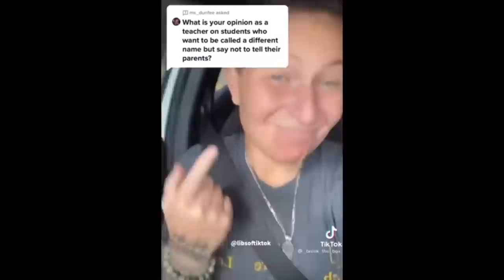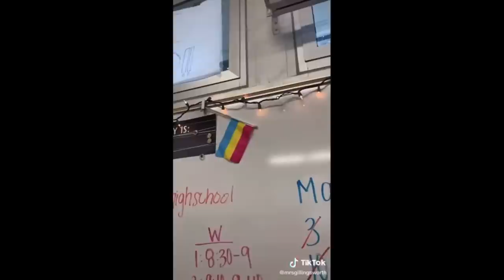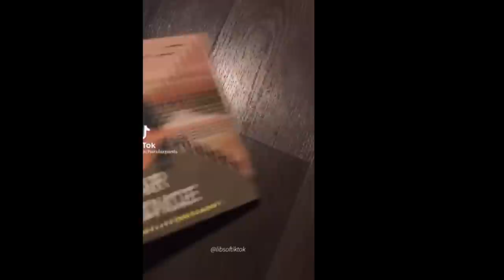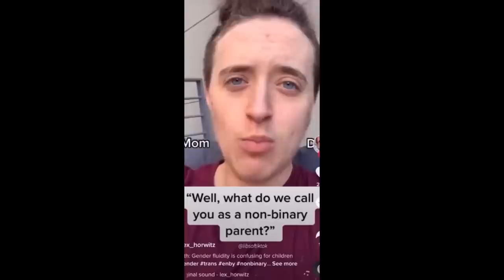Woke LGBT Teachers Are Indoctrinating Students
Today I’ll be discussing the issue of teachers coming out to students as transgender/non-binary as well as speaking about gender ideology in the classrooms.